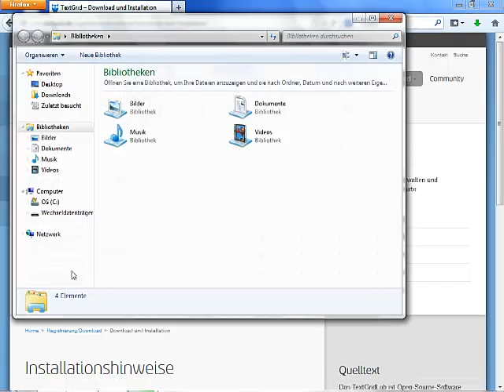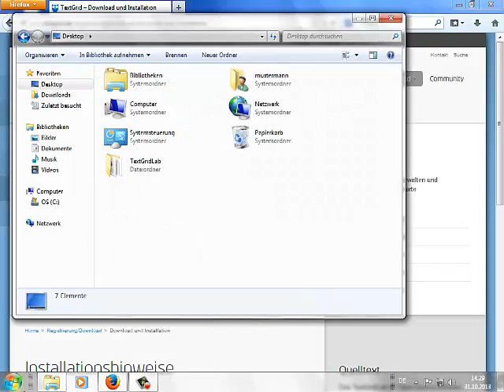TextGrid-Tutorial: Installation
Der Einstieg in TextGrid: Installation - Download und Systemanforderungen